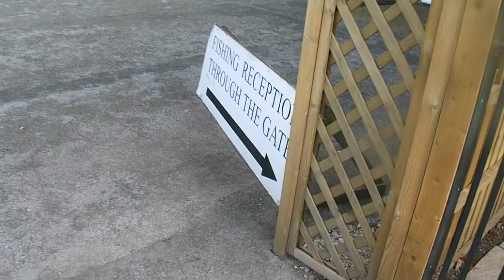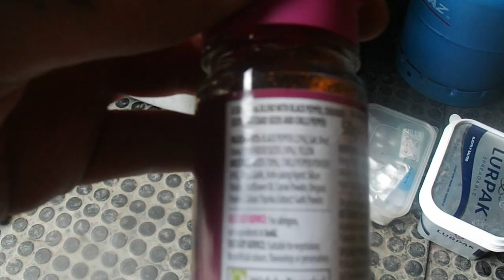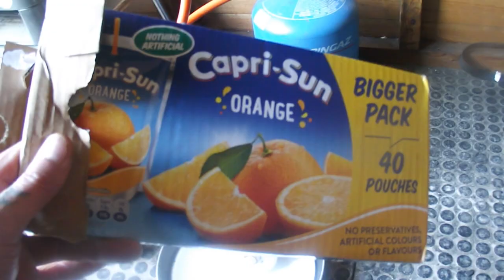Baden Hall in search of a 50 pounder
In search of a 50 pounder! Urban Angler and Dung Beetle try their luck on pegs 15 and 16! Train Madness and Dung Beetle gets the shits through drinking loads of Capri-sun orange juice!